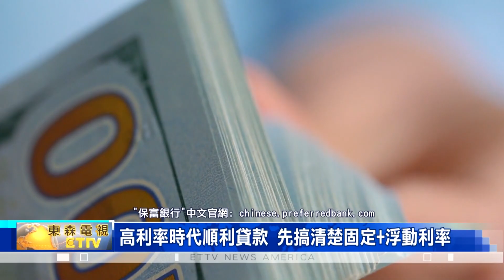高利率時代順利貸款 先搞清楚固定+浮動利率 - 保富財經最前線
強調"保富銀行、保富之道"，尤其在"高利率時代"，更要懂得貸款規定與限制；東森新聞聯手"保富銀行"，特別請到"保富銀行第一副總裁，朱莉安娜"，為觀眾解說。

房貸金融巨頭，"聯邦住房貸款抵押公司，房地美"宣布，美國房貸利率，五月份出現小幅上升，以 30年固定利率房貸為例，平均上漲到百分之6.39，相較於一週前的6.35，是自4月以來的首度回升；
換句話說，這是自三月起，"地區性銀行倒閉風暴"，導致房貸利率，一路走低之後的第一波回升，且背後的支撐原因之一，就是聯準會已經暗示，5月份加息，可能會是最後一次。
有鑑於此，對於大多數的房貸申請人來說，不只要開始準備申請文件，更重要的是，要先搞懂固定利率與浮動利率，兩者之間的差別，以便做出"最合適選擇"。

且面對部分地區房價，已從疫情開始，一路下跌到 2023年上半年，且還累計出現，"有史以來"的最大跌幅，這不只激勵了一批、不小的潛在買家，對處於"觀望或準備搶先進場"的投資人來說，就要特別注意，"利率變化"的大趨勢。

至於固定利率與浮動利率，哪一種最適合房貸申請人，根據2021年大數據，美國房屋的平均持有年限，大約為 13年，且非常容易因為，財務狀況、工作機會，以及個人生活、而發生改變。

且面對買房過程中，始終激烈的競價過程，如何才能向銀行爭取到、更多幫助，並可更有信心地，向賣方展示足夠的購買力，以順利爭取到談判優勢，保富銀行專家則建議，應取得"銀行預先審核"。

此外，購房頭期款的多寡，同樣對房貸成本，有著非常大的影響力，不只會直接影響到，可提供的"最大貸款額，且銀行在審核貸款時，還會特別考慮申請人，在"扣除掉頭期款"之後的，財務狀況與風險等級，連帶調整還款金額，與利息支出。

值得注意的是，來自"全美房屋建築商協會"的新數據，新單戶住宅的開工率，已經開始回升，且連帶建築商信心、也出現上升；兩者都說明了，長期持續的住房需求，仍會不斷的刺激買氣；有鑑於此，貸款申請人都應該，與專業且優質的銀行，保持長期、良好的信貸關係。

強調"全美地產經紀商協會"的新報告，明確指出 4月份待售住宅，已回升到 104萬戶，且是連續五個月、市場供不應求，且銷售價格中位數，也回落到 38.88萬美元，創下十一年來新低；有鑑於此，對於有貸款需求的申請人來說，更要提早做好準備。